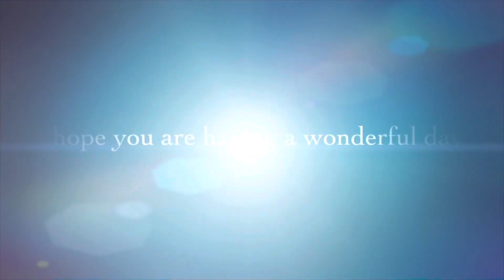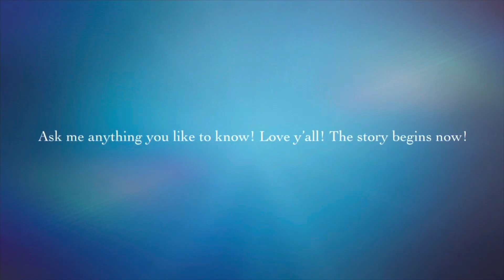She Did An Awesome 👏 Job Tattooing My Eyebrows ❣️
I love the results!😍